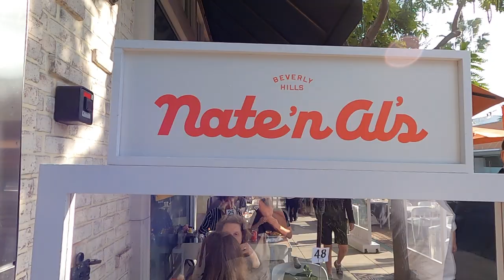Trying $240 4oz Kobe Beef on Rodeo Drive - Beverly Hills Food Review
Breakfast:
Restaurant - Pascal Patisserie
Food - Nutella Donut, Apple Crumble Tart
Enjoyed - In front of the Beverly Hills sign

Lunch:
Restaurant - Nate n Als
Food - Matzo Ball Soup, Chicken Pot Pie
Enjoyed - In front of City Hall

Dinner:
Restaurant - Mastro's Steakhouse
Food - Kobe Beef, Lobster Mashed Potatoes
Enjoyed - On Rodeo Drive